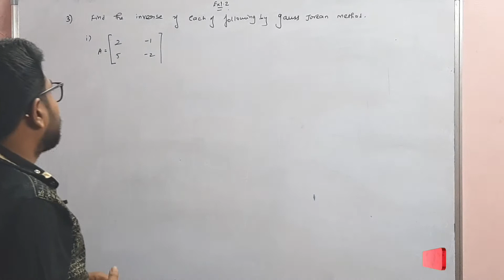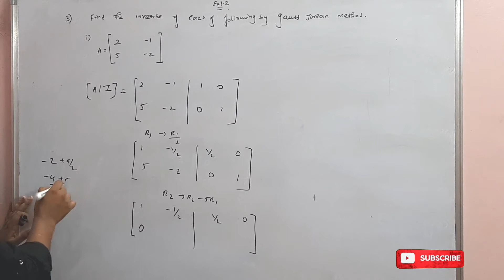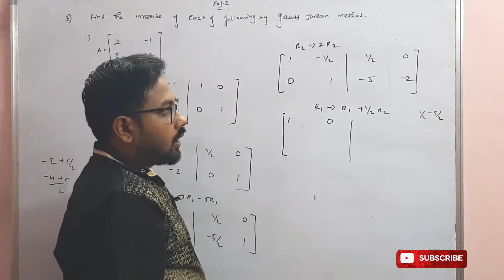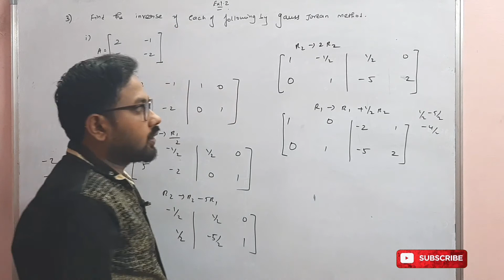12th mathematics matrices and determinants EX 1.2 Q.No 3(i)|TN SYLLABUS